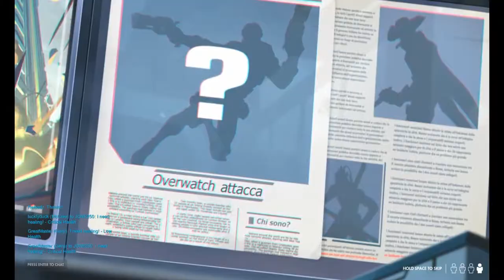Gameplay - Overwatch Retribution